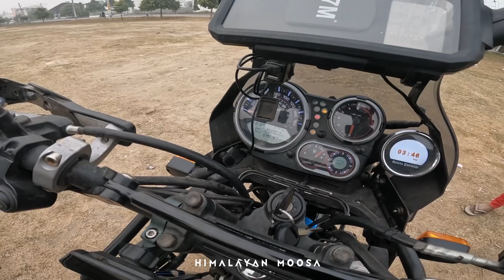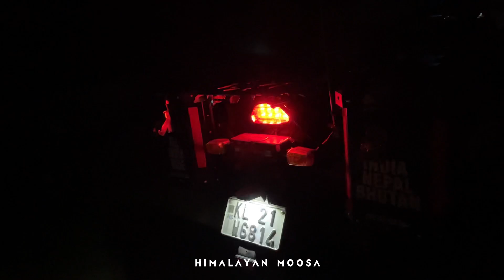ഹിമാലയൻ ഇനി മിന്നി കത്തും || simtac hazard for Himalayan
വീഡിയോ പൂർണമായും കണ്ടതിനുശേഷം നിങ്ങളുടെ അഭിപ്രായങ്ങളും നിർദ്ദേശങ്ങളും താഴെ കമൻറ് രേഖപ്പെടുത്തുക.

▬ STAY UP-TO-DATE! ▬